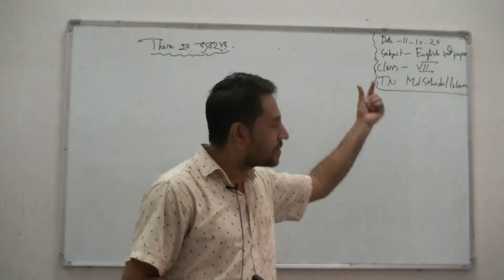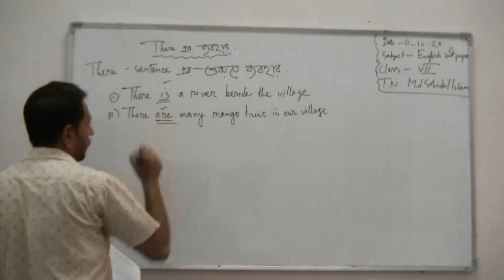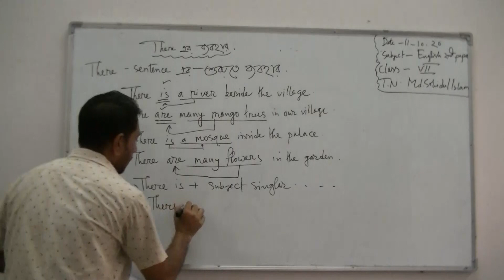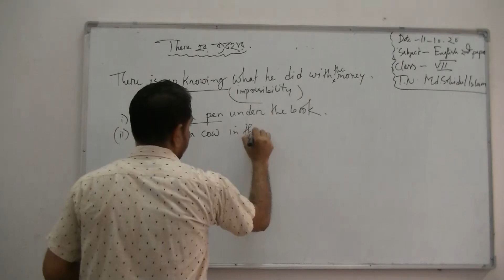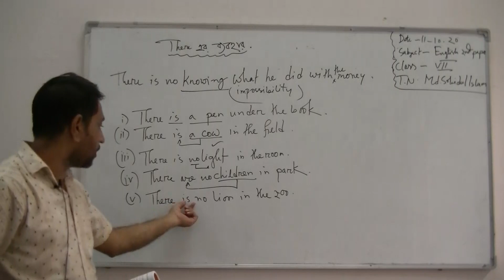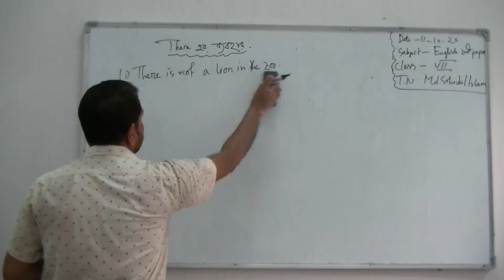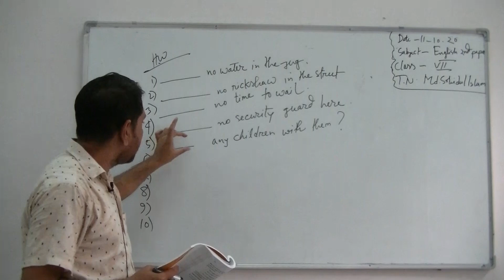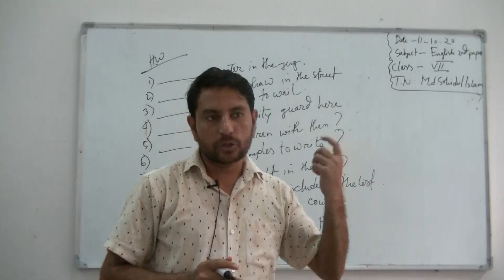৭ম শ্রেণির ইংরেজি ২য় পত্র বিষয়ের অনলাইন ক্লাস (There is এবং There are এর ব্যবহার) ১১-১০-২০২০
৭ম শ্রেণির ইংরেজি  ২য় পত্র বিষয়ের অনলাইন ক্লাস (There is এবং There are এর ব্যবহার) ১১-১০-২০২০